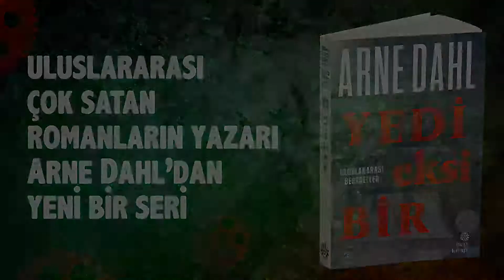Yedi Eksi Bir, Arne Dahl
Temposu hiç düşmeyen, gerilimi hiç eksilmeyen bir polisiye. Hem de en önemli İskandinav yazarlarından Arne Dahl'ın kaleminden! Yarından itibaren raflarda.